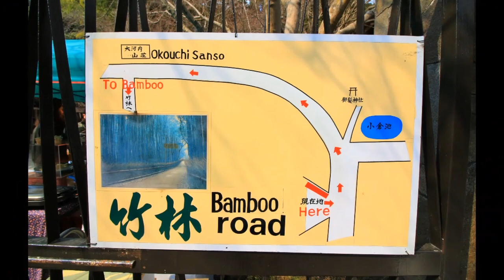【竹林の道 Bamboo road】京都Kyoto 嵐山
【竹林の道Bamboo road】
別の撮影方法 Another way to filming

『カプチのブログ』
略して【かぷログ】です。

主に車関係の動画UPしてます。
やる気、モチベーションになります！

I'm going to upload many car movie!!

『名所ツーリング』
磐梯吾妻スカイラインbyカプチーノcappuccino【本編】【絶景爽快動画】Bandaiazuma Skyline

D1GPも好きで良く見に行くのでUPしてます！